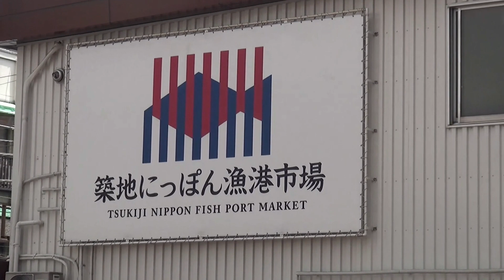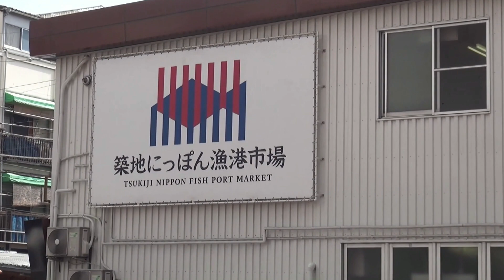The Bygone Era of Tsukiji Fish Market, Tokyo’s Central Wholesale Fish Market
Mar. 2018, Old Tsukiji Market, Tokyo, Japan: Tsukiji Market, a.k.a. the Tokyo Central Wholesale Market was built in 1935 to replace the fish market in Nihonbashi area that was destroyed in the Great Kantō Earthquake of 1923.
Tsukiji was the largest market of its kind on the entire planet, with famous tuna auction held each morning, drawing tourists from around the world.
In 2018 the Inner Market area of Tsukiji, was demolished to serve as a transport hub for Tokyo 2020 Olympics. The Inner Market wholesalers of Tsukiji Market were made to move to the new Toyosu Fish Market location in Tokyo.